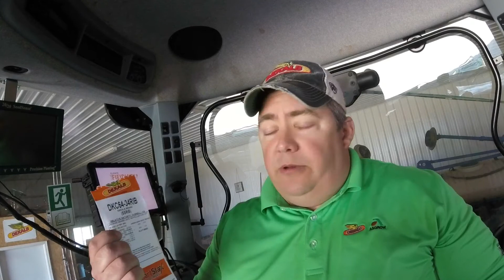Should I plant a shorter maturity corn?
What happens to full season corn in a short growing year.